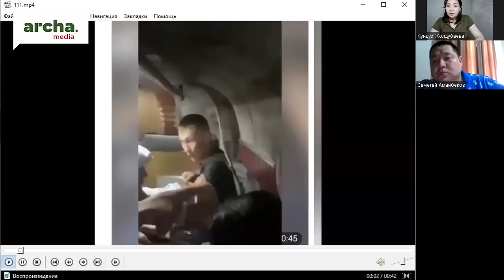Кыргызстанда кылмыштуулук күч алды. Милиция менен УКМКнын алы жетпей калдыбы?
Эфирде: Семетей Аманбеков, Bulak.kg басылмасынын башкы редактору жана медиа-эксперт.